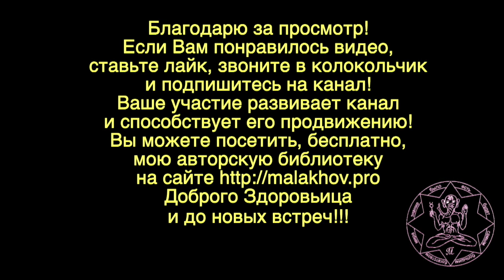ГЛУБОКОЕ ДЫХАНИЕ. ПЕРВОПРИЧИНЫ. Малахов.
Есть такое утверждение, что все болезни от глубокого дыхания. Мол, именно глубокое дыхание является первопричиной огромного количества болезней. Но, простите. За простоту, которая напрашивается сама собой: а что у самого глубокого дыхание нет первопричины? Оказывается есть и это меняет очень многое, вот об этом мое видео.